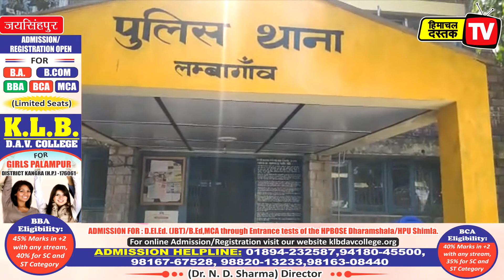ब्यास नदी में मिली बैजनाथ से लापता बुजुर्ग की लाश